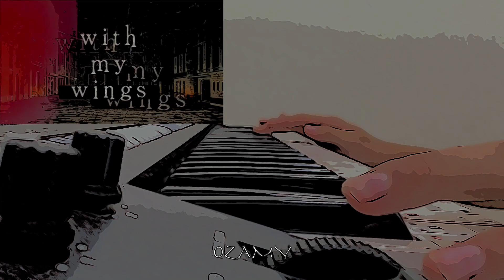AOT piano medley 进巨 钢琴混合曲『RED SWAN 红天鹅 OP3』 | Ozamy's instruments 奥扎米乐器 | medium-pitched vocal ft.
If you enjoy this content, don't forget to:
🌀share with your group of friends by link🔗😄
🌀last but not least, click on the bell button to get notified!🔔🛎